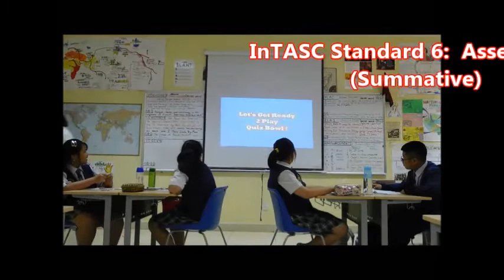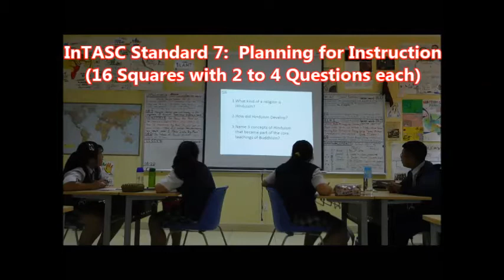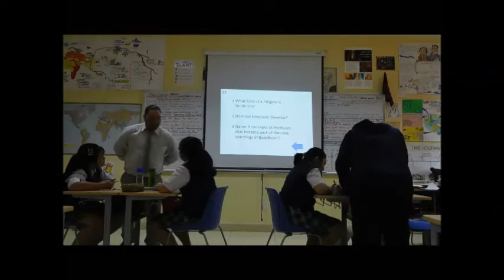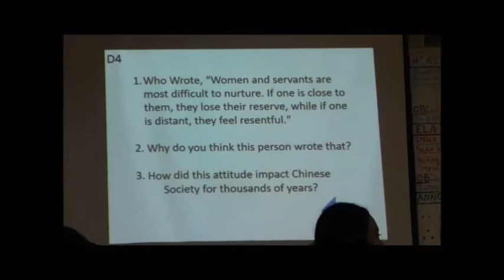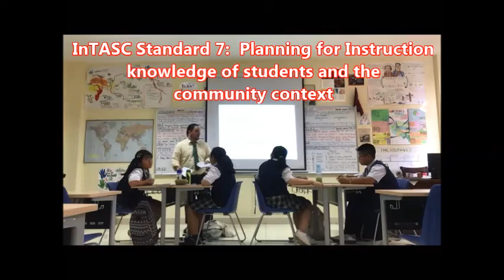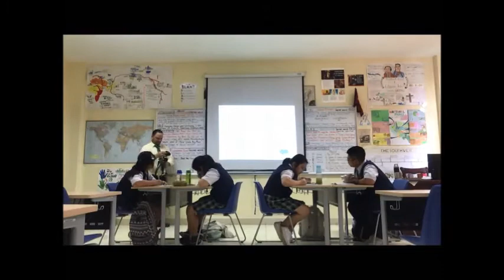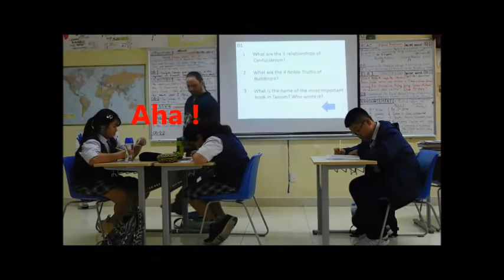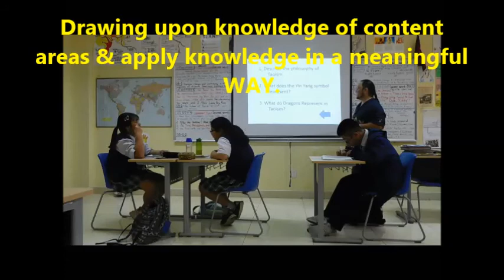History & Culture of Ancient Civ - Game Show Review-M8 U8 A1-Standards 6-8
History & Culture of Ancient Civilizations is a transitional content (Social Studies) class intended to strengthen the academic English skills of students who have just completed their required studies in ELD. HCAC is a primer course that will prepare students for more advanced topics in Geography, World History, and cultural areas related to the study of science, literature, and religion. This class is taught in a project-based learning environment in which students will have the opportunity to explore ancient history through a cultural perspective in order to facilitate understanding of not only the cause-effect relationship in history but also the daily lives of the peoples who lived during these periods of history and how the legacy of these civilizations can still be identified in the fabric of modern society.